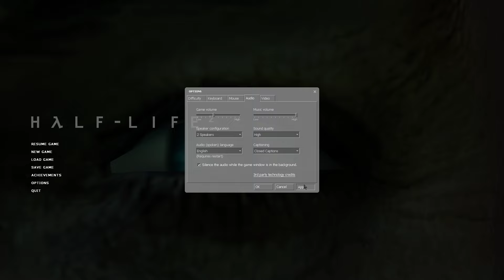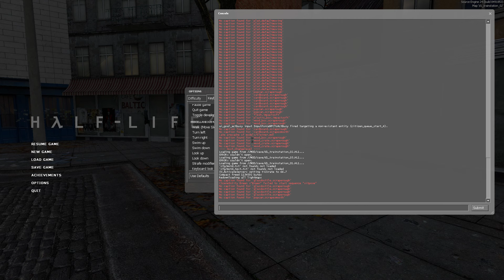playing half-life 2 but learning that my leg muscles have atrophied during cryosleep.mp4